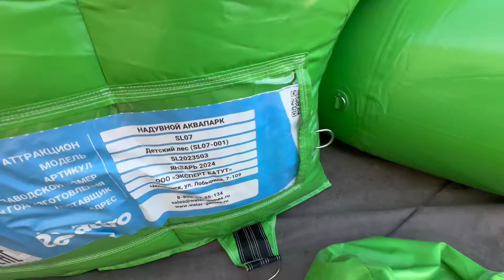Надувной аквапарк «Детский лес»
🟣 Этот надувной батут изготовлен из прочной ПВХ ткани.
🟣 Внутрь батута постоянно подается воздух из вентилятора, что поддерживает его в надутом состоянии.
🟣 Батут будет интересен как девочкам, так и мальчикам.

Преимущества этого батута: уникальный дизайн, много фигур и места для игр.

🟣 Дети могут купаться, бегать, кататься с горки, лазить через препятствия - все это доставляет детям радость, а вам прибыль.

❗️На надувных аттракционах можно построить прибыльный бизнес, а купив надувной аквапарк «Детский лес», Вы станете ближе к цели!

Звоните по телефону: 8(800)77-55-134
И получайте прибыль уже СЕЙЧАС❗️